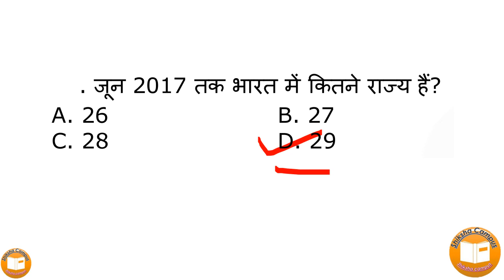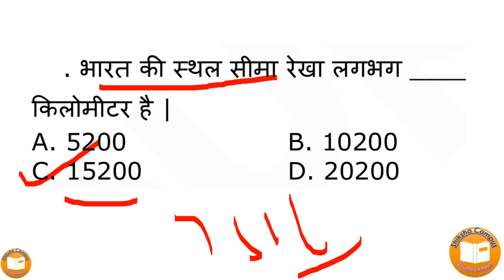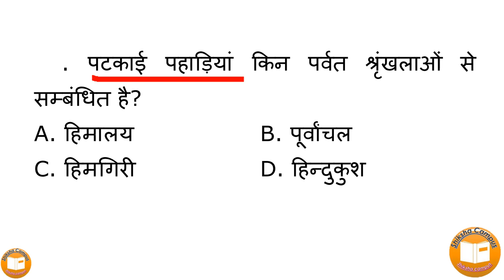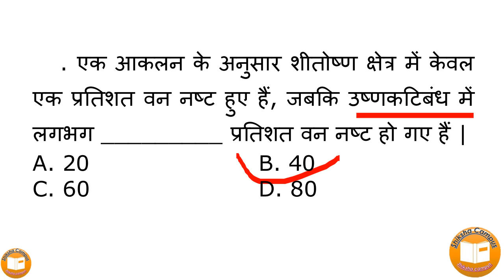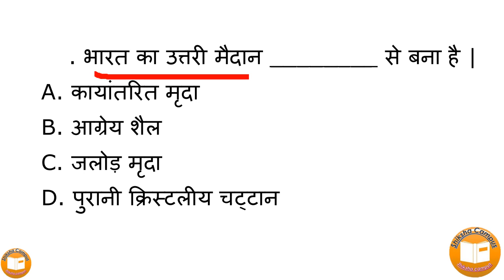6. Geography 2017-2019 SSC ke important question..